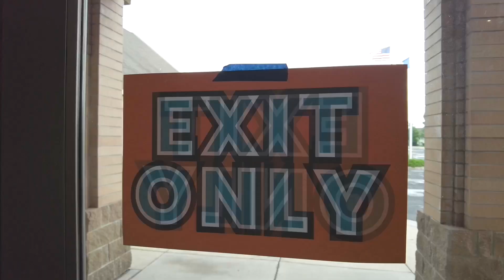Summer Jam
Summer Jam | Sundays | Memorial Day-Labor Day
Check-in your kids at our new location in the main lobby at door 1. Start the morning together in the Worship Center for singing and announcements, ages 0-101. Midway through the service Kids, Serving Teams, and SWAP Students (9am only), will transition to their ministry areas for age-appropriate group activities and Bible lessons. We’re excited for this summer adventure!